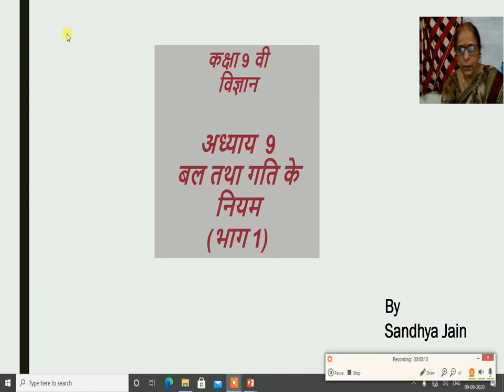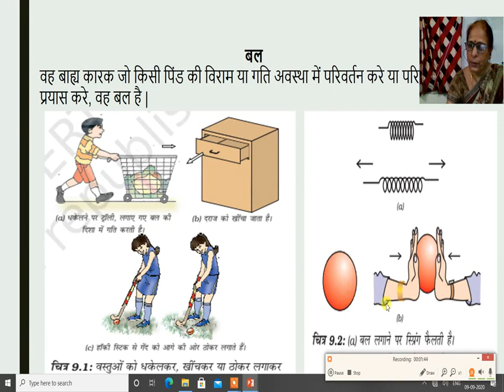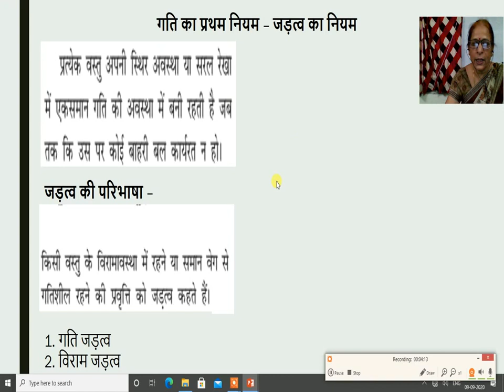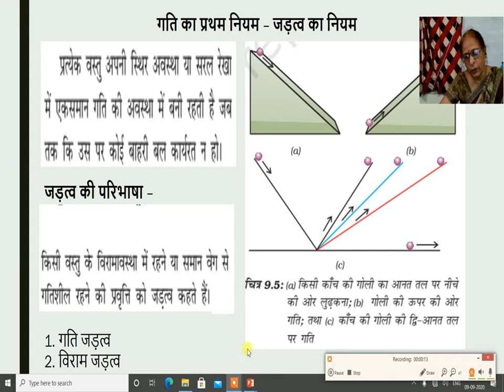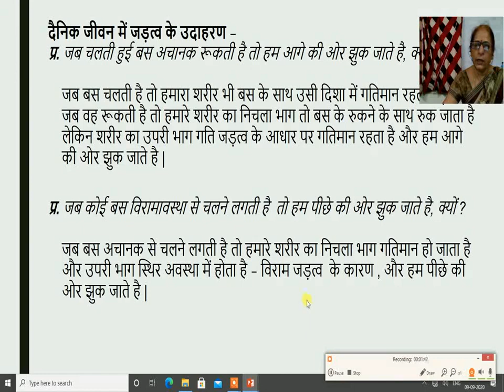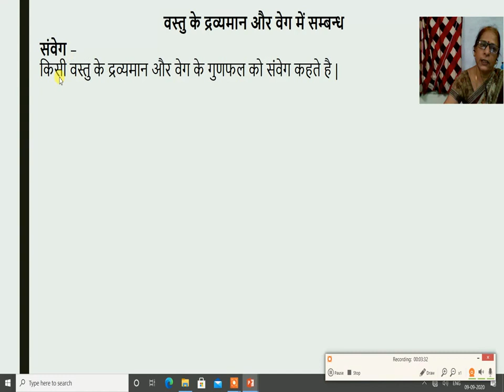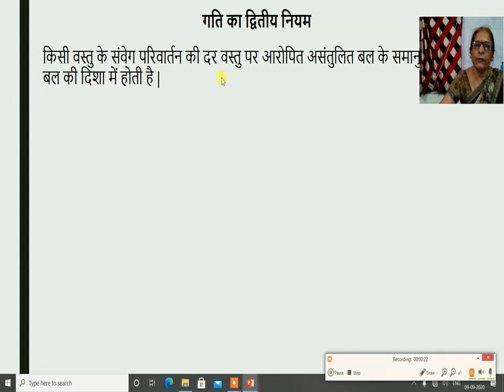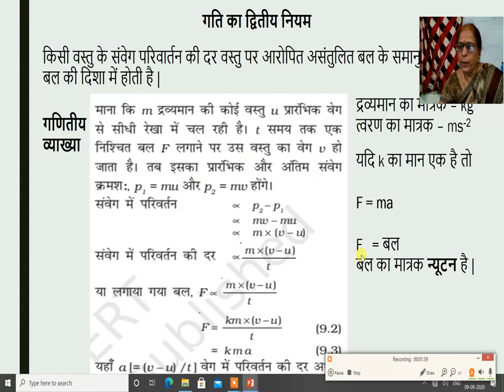विज्ञान कक्षा 9 अध्याय 9 भाग 1 बल तथा गति के नियम